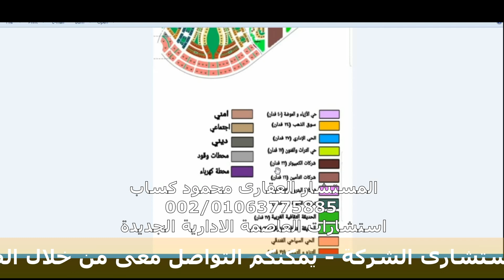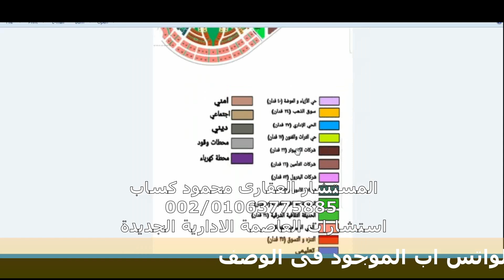شرح منطقة الدوان تاون العاصمة الادارية الجديدة 2020 Downtown New Capital Mu19